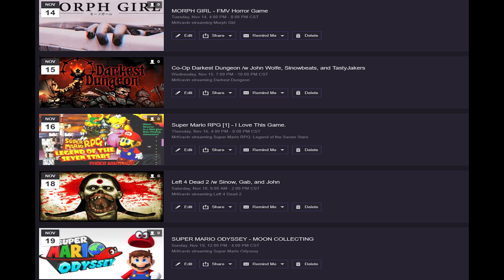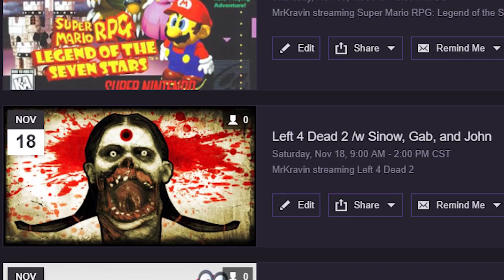STREAM SCHEDULE FOR NOV.13 TO NOV.19TH